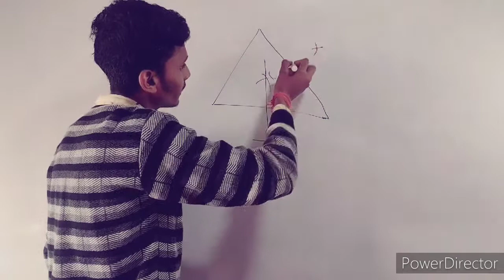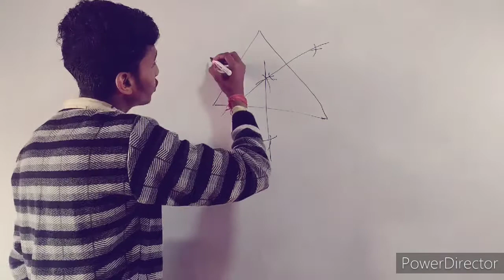तीन बिंदुओ से जाने वाले वृत्त की रचना करना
Hi..
I am Aditya Kumar Tripathi.

This is the video of maths problem related to respective branches of mathematics like geometry,airthmatic, trigonometry, matrix, determinants,circle,parabola,hyperbola, ellipse function, differentiation, integration,calculus, calculations, triangles etc.. It helps the students of cbse, up board and other respective State and national boards and as well as other examination organizations. here we discussed about to a maths problem. this discussion also help the student primary, junior,heigh school, intermediate, class 9 class10 class 11 class 12 and respective comparative exams Like NDA, AIRFORCE, PGT, TGT,UPSC,and all respective exams. and here we learn the basic concept Mathematics . Here we make the understanding of math with the help of some popular formula and basic methods. we use here long discussion method questions answer method discussion method group discussion and also put questions by our short videos and long videos.
Question:- How many circle can be formed by three non collinear points?

Aditya Kumar Tripathi
 | All exams |
 | Aditya Kumar Tripathi | Brain board
Trick | Short trick | circle | point | circle class 10 | circle class 12 | shot | Maths Tricks | maths trick in hindi |  Important for all exams |Tricks | Maths | |